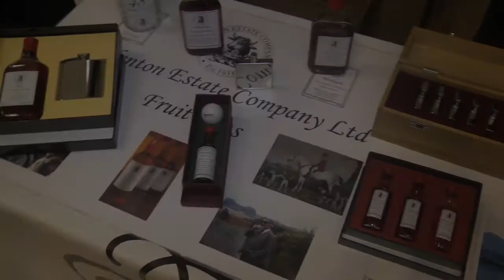Monsoon Brewing Company